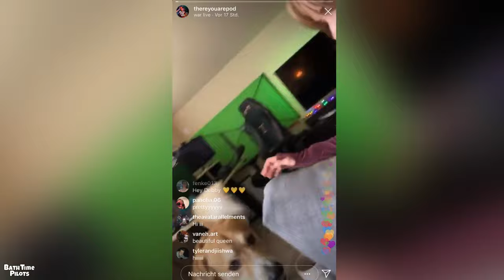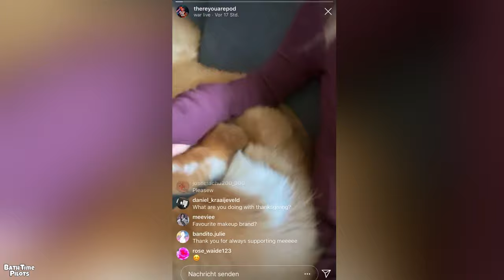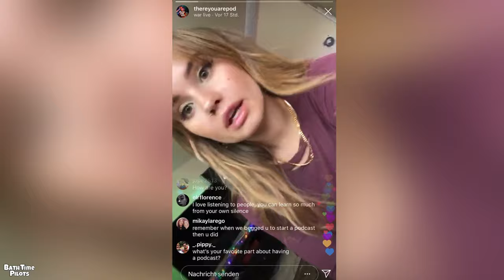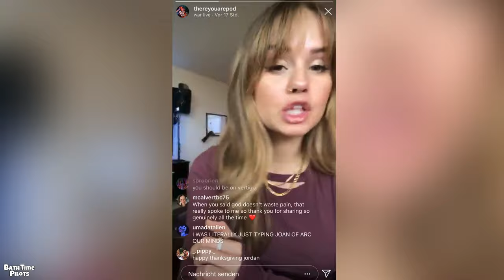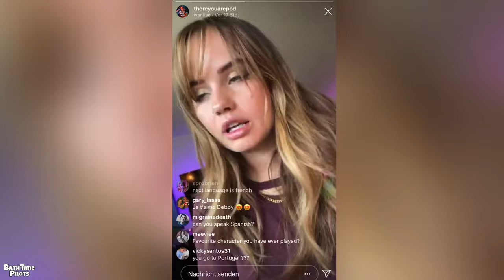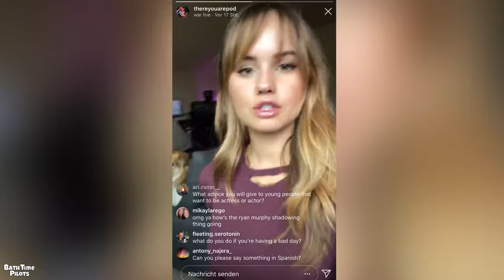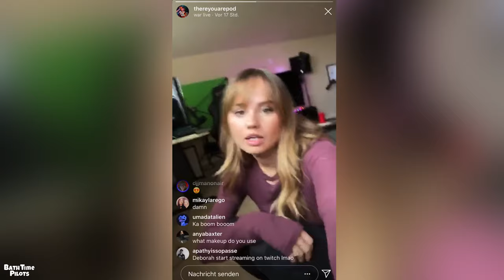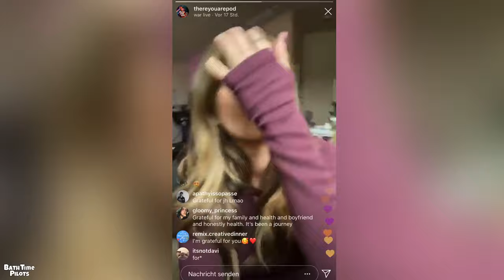Debby Ryan’s Instagram Livestream 11/28/2019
Debby’s Thanksgiving livestream 🥮
She’s talking about what she’s thankful for, answers a lot of question, gives advices and also talks about Jenna.

I’m sorry for the quality and the delay between the audio and video but she mentioned at the beginning that her WiFi was really bad, I tried to fix it but it was too delayed.

Hope you enjoy and have a beautiful day ☀️